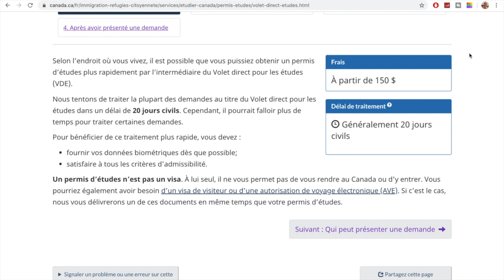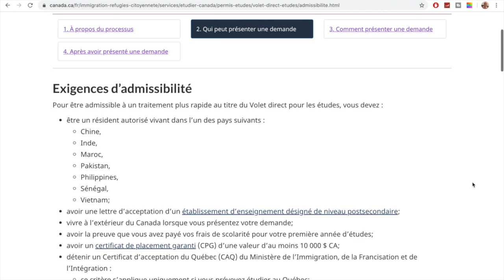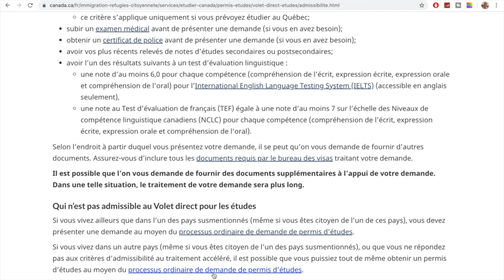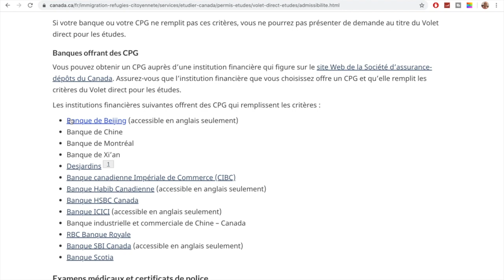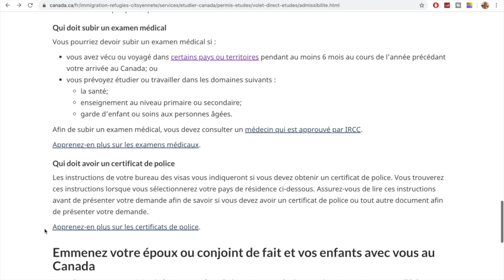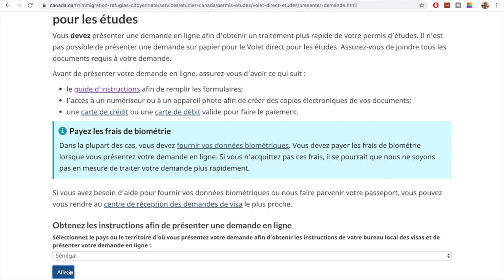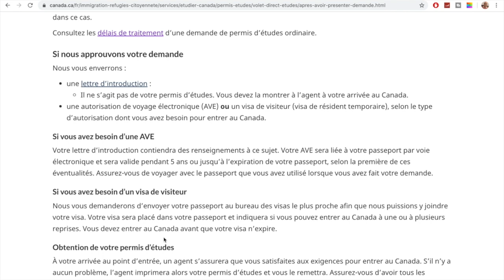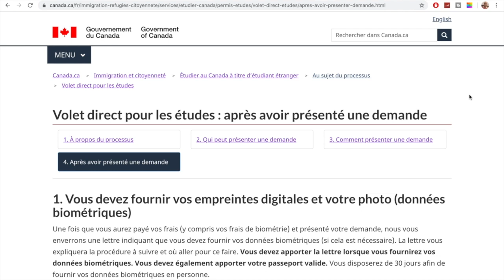الدراسة في كندا كطالب أجنبي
Étudier au Quebec veut dire étudier au